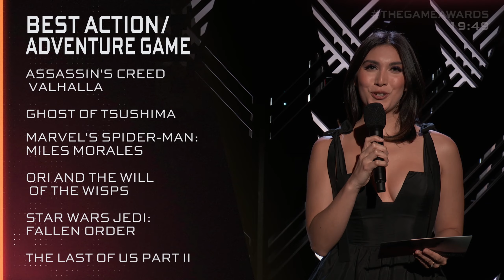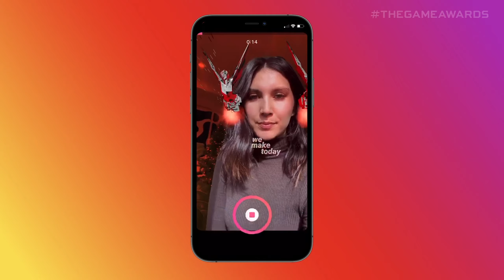The Game Awards 2020 FULL SHOW REACTION Part 1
Although a little weak on the trailers, the show was still pretty fun, with some deserving winners.